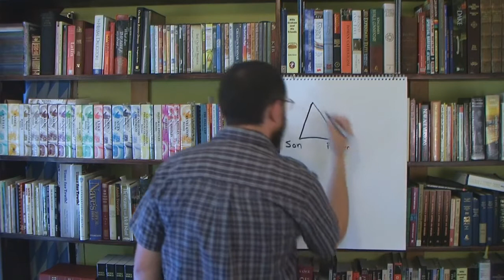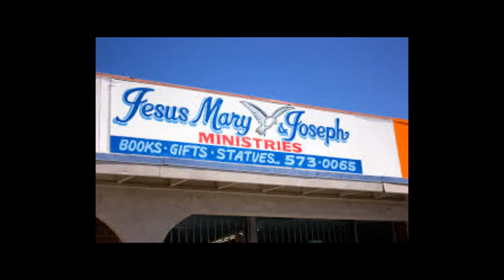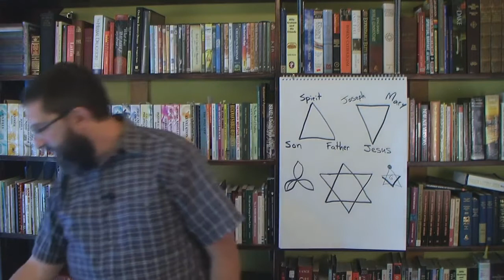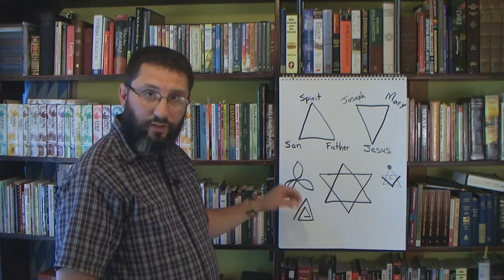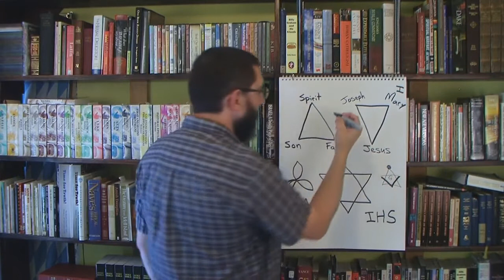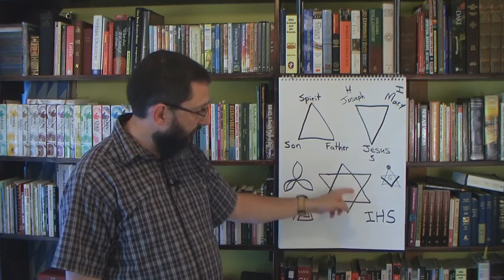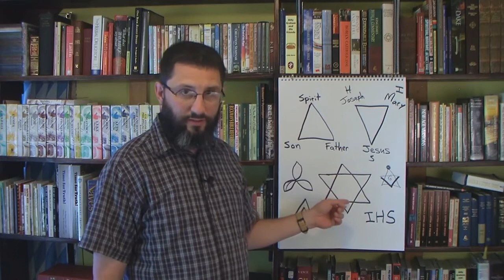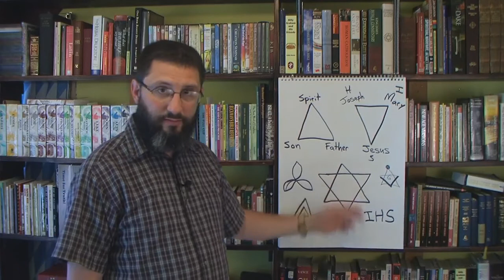The Dual Catholic Trinity & The Hexagram - Bryan Denlinger